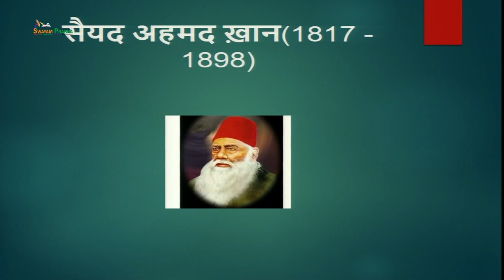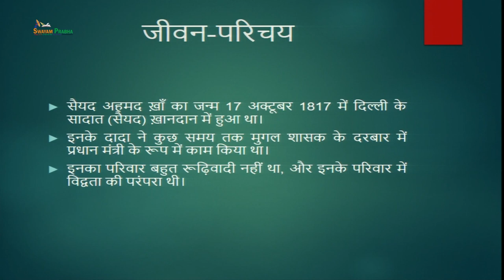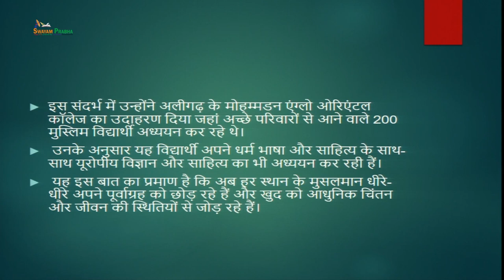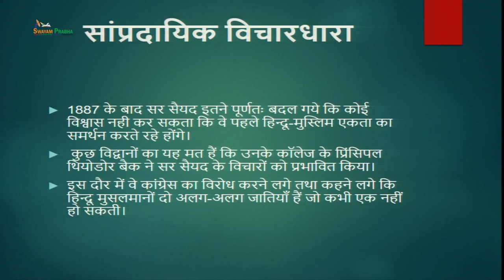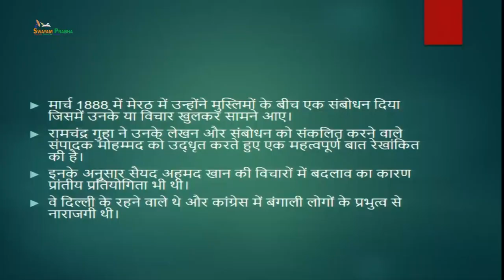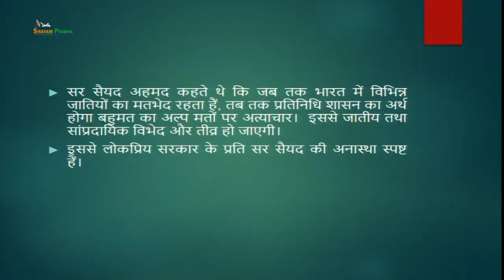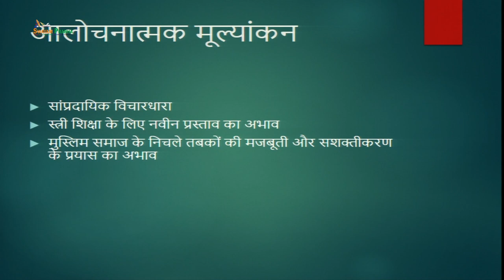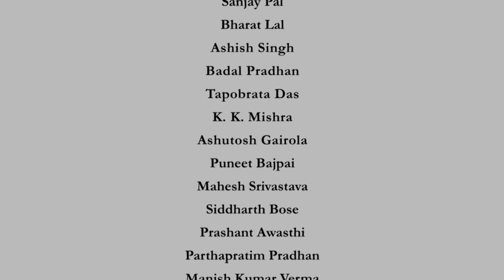Sir Syed Ahmad